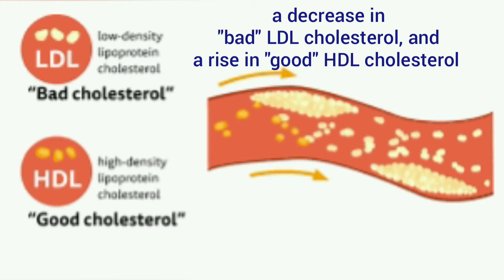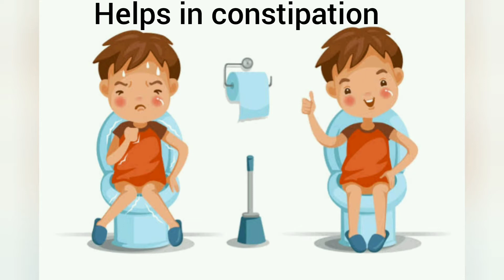Health and beauty benefits of Guava II अमरूद के फायदे II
Health benifits of GUAVA
II अमरूद खाने के फायदे